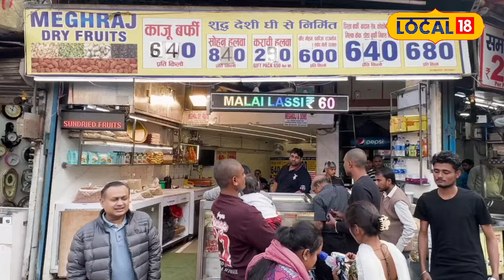Sweet Dish : 123 साल पुरानी दुकान के हलवा का हर कोई है दीवाने, जानें खासियत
Old Delhi is known all over the world for its delicious dishes. At the same time, people are very crazy about the sweets of the famous Meghraj Halwai shop of Chandni Chowk. A special sweet is also made at this shop, whose name is Habshi Halwa.
पुरानी दिल्ली दुनियाभर में अपने लजीज व्यंजनों के लिए जानी जाती है. वहीं, चांदनी चौक की प्रसिद्ध मेघराज हलवाई की दुकान की मिठाइयों के तो लोग खासे दीवाने हैं. इस दुकान पर एक ऐसी खास मिठाई भी बनती है, जिसका नाम हब्शी हलवा है.

 2023 India State Legislative Assembly elections | एमपी चुनाव परिणाम 2023 | mp election result 2023 | राजस्थान चुनाव रिजल्ट 2023 | Rajasthan Election Result 2023 | छत्तीसगढ़ चुनाव परिणाम 2023 | Chhattisgarh Election Result 2023 | तेलंगाना चुनाव परिणाम 2023 | Telangana Election Results 2023 LIVE | विधानसभा इलेक्शन रिजल्ट | इलेक्शन रिजल्ट 2023 | विधानसभा इलेक्शन काउंटिंग | इलेक्शन काउंटिंग लाइव अपडेट | विधानसभा चुनाव काउंटिंग | विधानसभा चुनाव मतगणना | 2023 भारत राज्य विधानसभा चुनाव | मतगणना | मध्य प्रदेश और छत्तीसगढ़ में मतगणना |